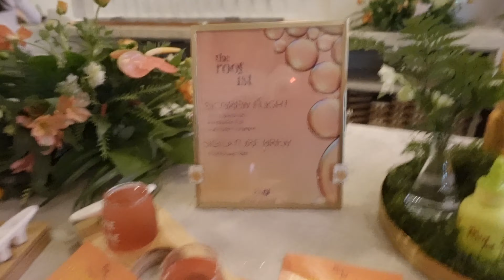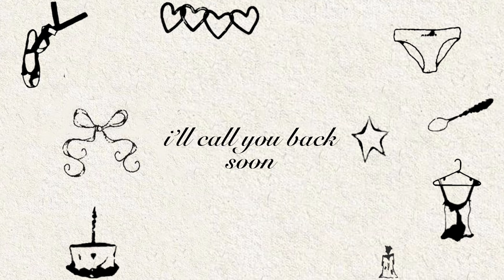I did a juice cleanse...and a million other things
Hi loves! Spend a crazy week in LA with me!

Instargram: @arriellasimons_